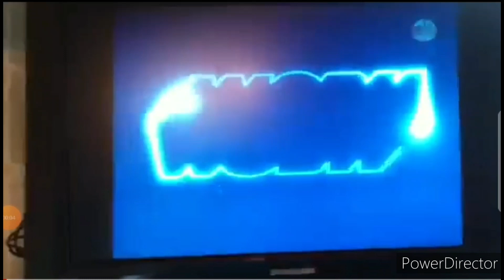(REUPLOAD) WGBH Kids Logo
Reupload from ???